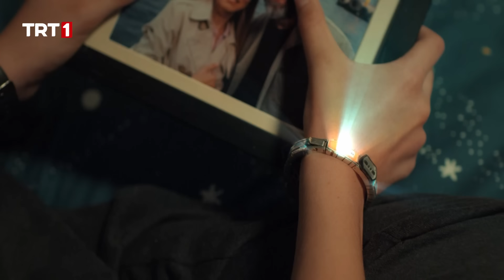Aslanlar Drone Çalışmalarına başladılar - Kod Adı Kırlangıç 23.Bölüm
Kod Adı Kırlangıç 23. Bölüm
Aslan ve Müge’nin Aslanların takımına geçmesi Kırlangıçları şaşırtmıştır. Bu değişiklik Kırlangıçları oldukça üzmüştür. Öte yandan büyük dronu yaklaşmaktadır. Yiğit Efe’nin dronu kullanılamaz halde olduğu için yeni dron yapımına başlarlar. Selim, Yiğit Efe’yi dron yarışına hazırlamaya başlar. Zorlu sınavlara sokup dayanıklılığını sınar. Kendine güveni zedelenen Yiğit Efe başarısızlık korkusuna kapılır. Şirket, Yiğit Efe’nin dron yarışını kazanmasına engel olmak ister. Rakip olarak karşısına Aslan’ı çıkarır. Bunların yanında Selim, Sevgi’ye geçmişi hakkında önemli itiraflarda bulunacaktır.

Sevgi, Selim ile yüzleşmesine nasıl karşılık verecek? Kırlangıçların dronu yarış için yeterli olacak mı? Büyük dron yarışını kim kazanacak? Şirket, Yiğit Efe’yi durdurmak için hangi yöntemlere başvuracak? Aslanların Kırlangıçları yıkan büyük sürprizi ne?